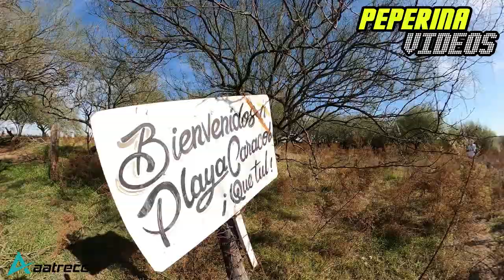CAMPO AL LIMITE - SEGUNDA ETAPA - LA VANGUARDIA STA FE 2022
22 de mayo del 2022, segunda etapa del campeonato Campo al limite, esta vez en La Vanguardia, Santa Fe, con tres distancias de 8, 18 y 28 K. Organizado por Al Limite Aventuras.
En un dia que amaneció con mucha niebla, pero a la hora de la largada el sol brillo y estuvo así, durante toda la jornada.